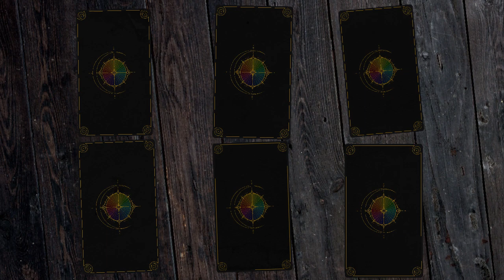[SPECTRUM] MOD HEROES REVEAL - THE MOON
Card Art by Chizzapuppy!